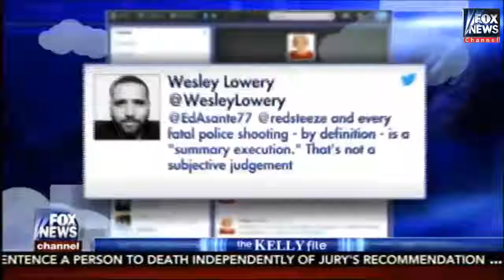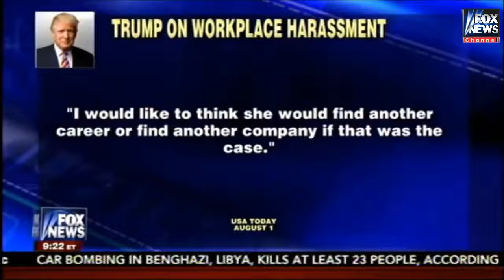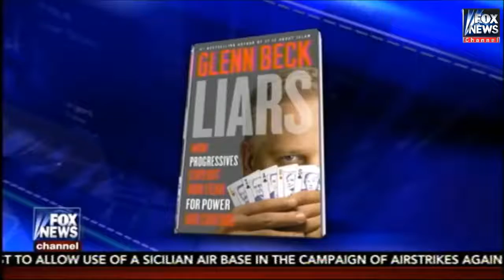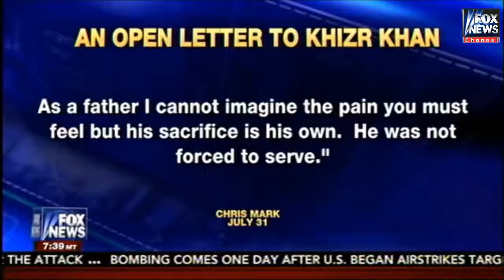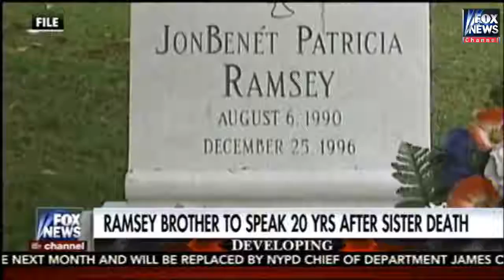korryn Gaines ULTIMOS MOMENTOS DE VIDA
KORRYN AMERICA ASSASINADA PELA POLICIA DE BELTIMORE 5 MESES DEPOIS DE TER SIDO PARADA EM UMA OPERACAO STOP
NA RUSGA A SUA CASA O FILHO FOI ATINGIDO POR UM TIRO NO BRAÇO , VEJAM ON VIDEO PARTILHEM E FACAM LIKE

TUGAZINE A MAGAZINE DOS VIDEOS
TODAS AS SEMANAS TEREMOS VIDEOS A RESPEITO DA POLICIA DOS USA CONSIDERADA COM A BLUE ISIS